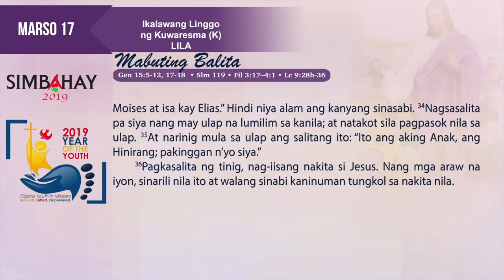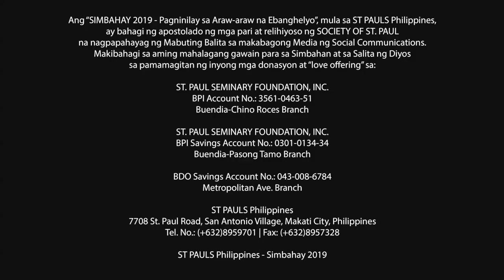Simbahay | Ikalawang Linggo ng Kuwaresma | Marso 17, 2019